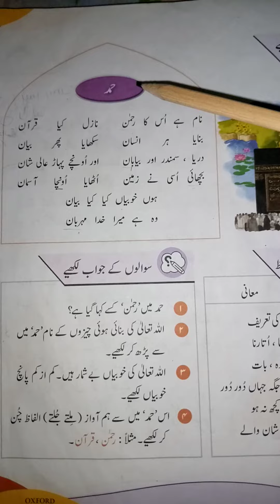3.6.2021۔جماعت دوم گیندا عنوان. حمد۔س نمبر 1😊😊